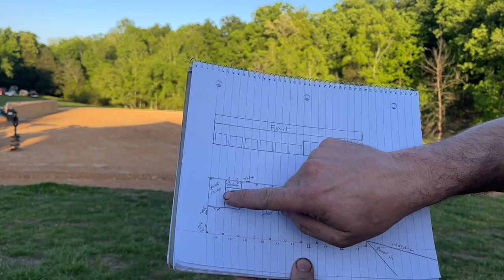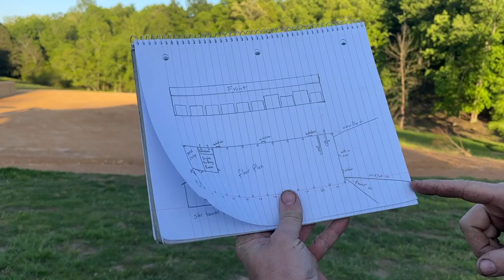I Never Thought This Would Be Possible. Building My Dream Shop. It's Massive!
After spending years building cars on the driveway, our  basement , and smaller shops we have finally decided to build the shop I have always dreamed of having. When I build my last garage I thought it would be plenty big enough but the our YouTube channel took off and we went from 1 project car to having 30! With this new building we are hoping to be able to save more cars and have more room for storage to stay more organized. Thank you to everyone who watches our channel none of this would be possible without you guys.